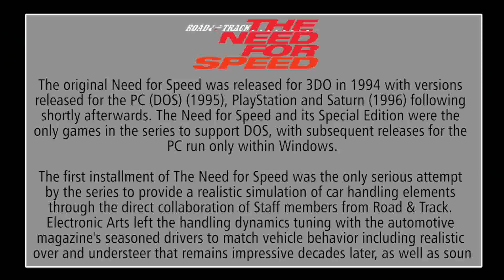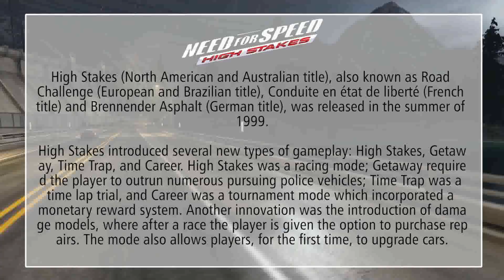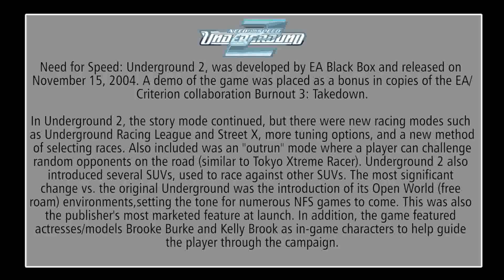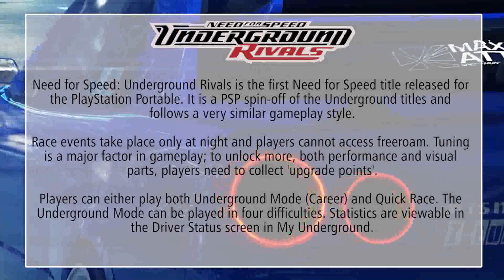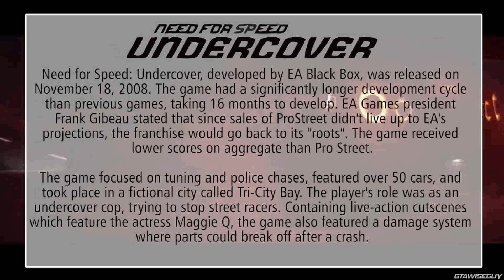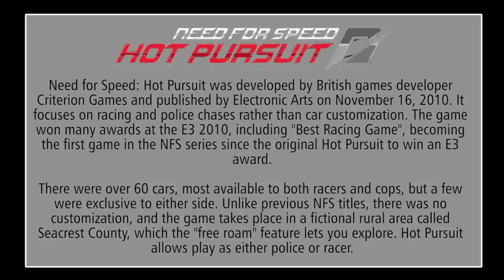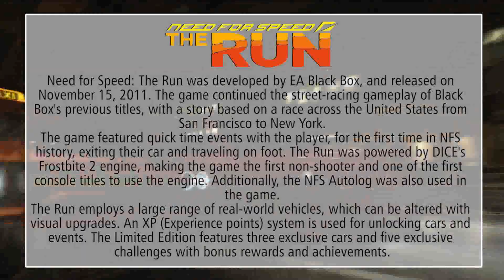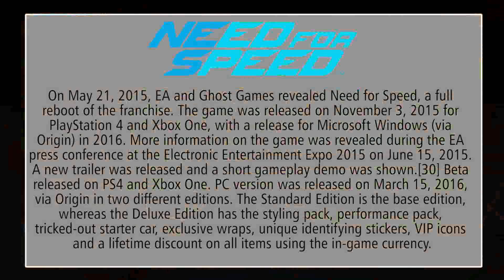Need For Speed™ All Edition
Need for Speed (NFS) is a racing video game franchise published by Electronic Arts and developed by Ghost Games. The series centers around illicit street racing and in general tasks players to complete various types of races while evading the local law enforcement in police pursuits. The series released its first title, The Need for Speed in 1994. The most recent game, Need for Speed Payback, was released on November 10, 2017.

The series has been overseen and had games developed by multiple notable teams over the years including EA Black Box and Criterion Games, the developers of Burnout. The franchise has been critically well received and is one of the most successful video game franchises of all time, selling over 150 million copies of games. Due to its strong sales, the franchise has expanded into other forms of media including a film adaptation and licensed Hot Wheels toys.